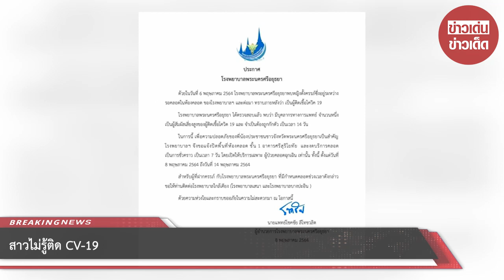สาวไม่รู้ติด CV-19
ขอบคุณที่มา :
ขอขอบคุณข้อมูลจาก: